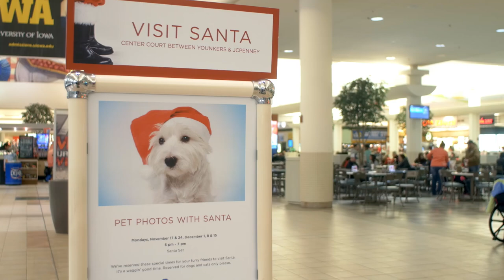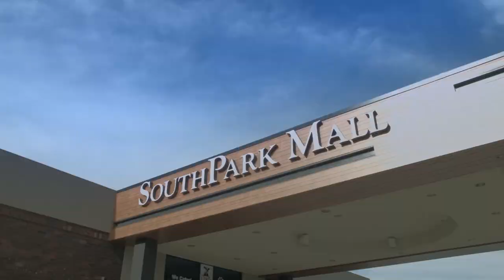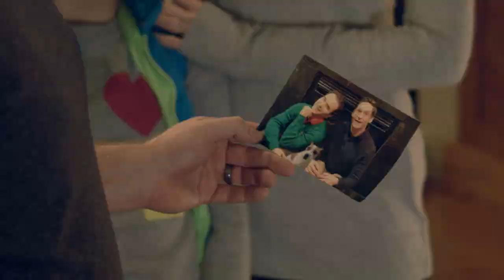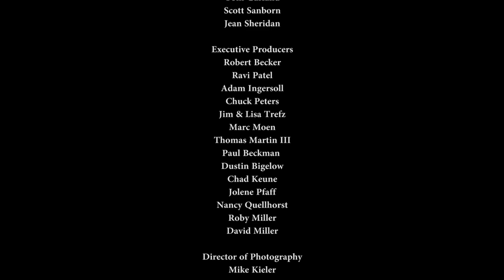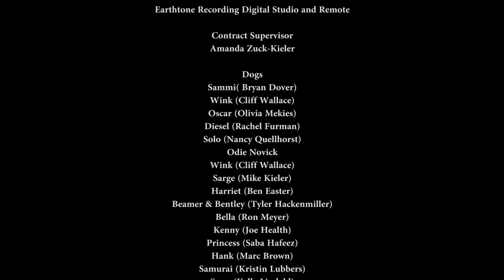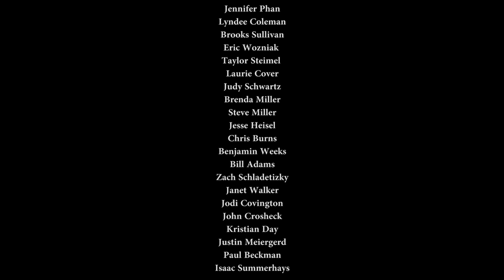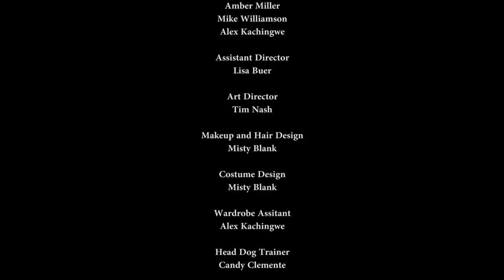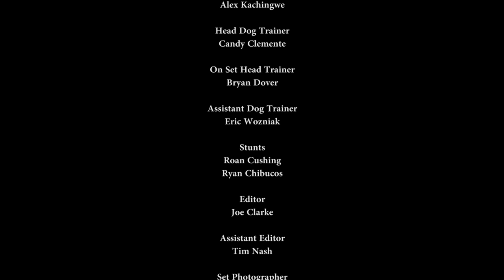Up on the Wooftop | Feature film | Holiday - Christmas - Family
Toby is a smaller than average dog who dreams of leading Santa's sleigh. After sneaking on to his sleigh one night, he's accidentally left behind and finds himself joining forces with two kids to find his way back to the North Pole.

UP ON THE WOOFTOP Trailer
A Movie directed by Joe Clarke
Cast : Dennis Haskins, Matt Sheridan, Mike Schminke, Tyler Thirnbeck
Release Date : December 2015
Genre : Family

UP ON THE WOOFTOP